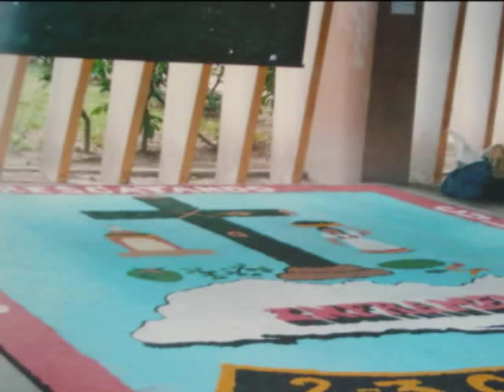Best year of my life - INFRAMEN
highschool memories best years of my whole life.The images are of my onw but the song isn´t mine. I have no Authorization by the owner, I uploaded only for domestic use.